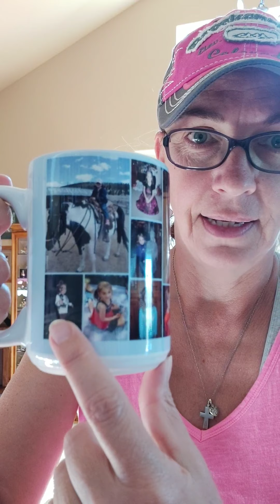4/29/2020 Social Media No Tech Wednesday